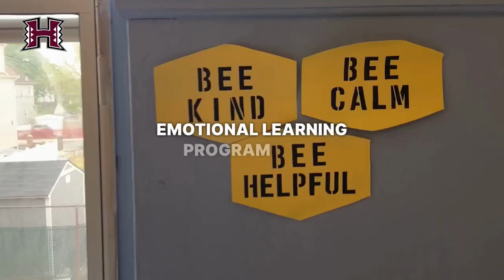Hillside Public Schools utilize "Move this World"!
Hillside Public Schools utilize "Move this World" in our district! In this video, Superintendent Glover discusses the value of Move this World for our students, and staff!